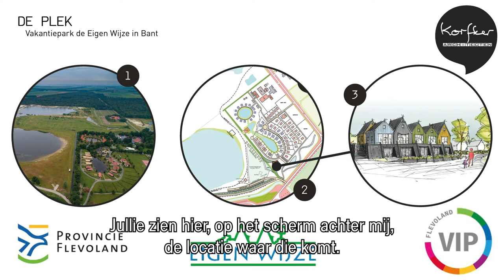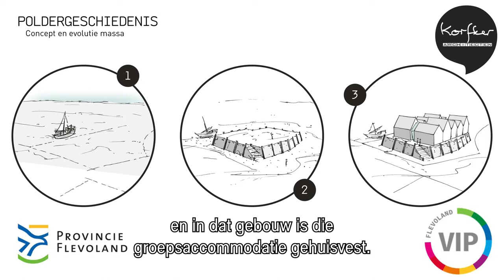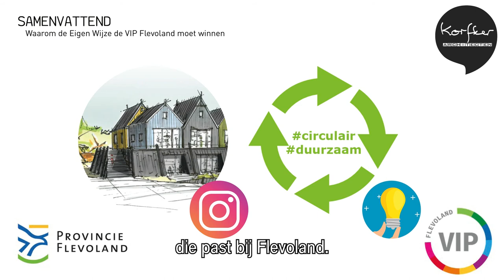Provincie Flevoland - Groepsaccommodatie Eigen Wijze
Voor vakantiepark Eigen Wijze hebben wij een groepsaccommodatie ontworpen met 15 appartementen en 3 ruime algemene ruimtes. De opdrachtgever kwam bij ons met de vraag om een blikvanger te ontwerpen die positief bij zou dragen aan de beeldvorming van het vakantiepark. Het bijzondere van dit initiatief is tweeledig.

Allereerst is de architectuur van de groepsaccommodatie bijzonder. Met het ontwerp verbeelden we de geschiedenis van de Noordoostpolder als bodem van de voormalige Zuiderzee. Het ontwerp laat zich lezen als een klein eiland op de drooggelegde zeebodem waarop de huizen een kleine gemeenschap vormen. Het heeft de accommodatie informeel al wel eens de naam Klein Schokland opgeleverd. Op die manier draagt het op een mooie manier bij aan de toeristische attractiewaarde van de Noordoostpolder en van Flevoland.

Daarnaast is een bijzonder karakter van het initiatief gelegen in de circulaire ambitie. Recent hebben wij met de opdrachtgever de afspraak gemaakt om gedurende de uitwerking van het plan te zoeken naar optimale circulariteit. Het casco van het gebouw zien wij voor ons in Cross Laminated Timber (CLT, kruislaaghout) waarmee het in de basis is opgebouwd uit een hernieuwbare grondstof. Voor de verdere materialisatie zal steeds gekeken worden naar de meest circulaire optie. Dat kan gaan om hergebruik van materiaal, nieuwe materialen die volledig losmaakbaar zijn of materialen die bestaan uit een hernieuwbare grondstof. Verder zullen we bij de keuze voor installaties en in afbouw werken volgens het 'less is more' principe. Materiaal dat je niet gebruikt levert de meeste milieuwinst op.

De circulaire score van de accommodatie gaan we bijhouden door middel van een MilieuPrestatie Gebouwen (MPG) berekening. De MPG-berekening drukt de milieueffecten uit in een schaduwprijs: de fictieve kosten die moeten worden gemaakt om de milieueffecten ongedaan te maken. Wij zullen gaan voor een MPG-score die lager ligt dan 0,5. Verder zullen we via Madaster een materiaalpaspoort aanmaken voor het project. Mocht het gebouw ooit niet meer bruikbaar zijn en uit elkaar gehaald moeten worden, dan is door het materiaalpaspoort precies bekend welke materialen in het gebouw aanwezig zijn zodat deze te zijner tijd weer beschikbaar kunnen komen voor een nieuw project.